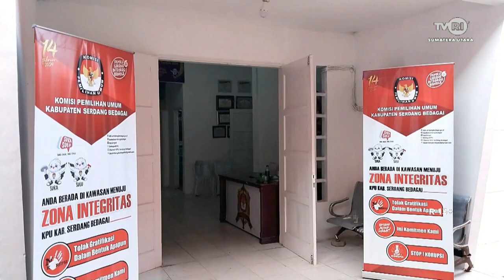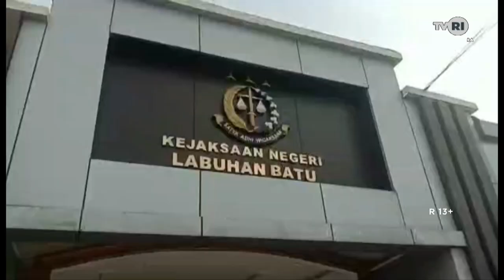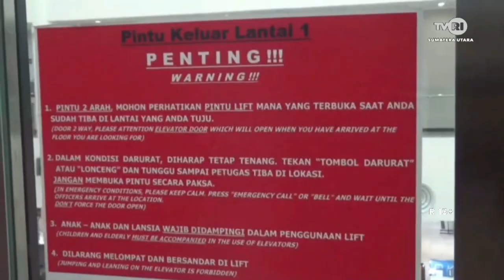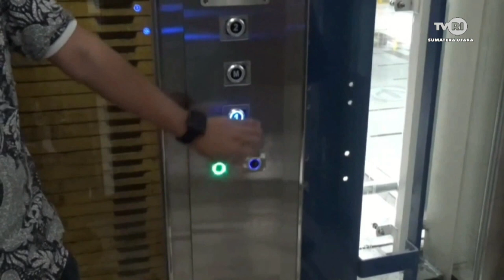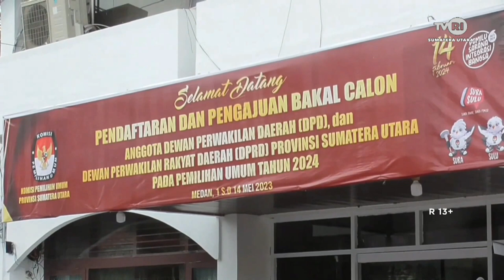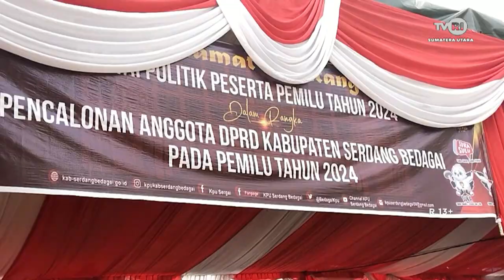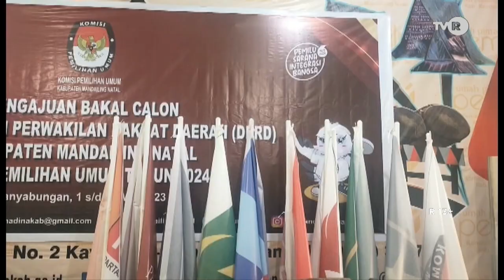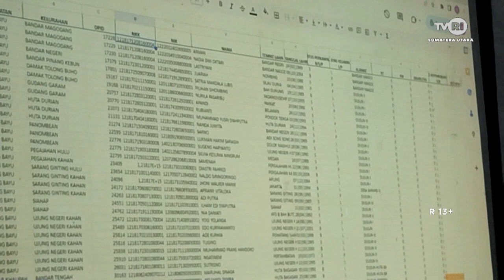SUMATERA UTARA HARI INI SORE [ 6 MEI 2023 ]